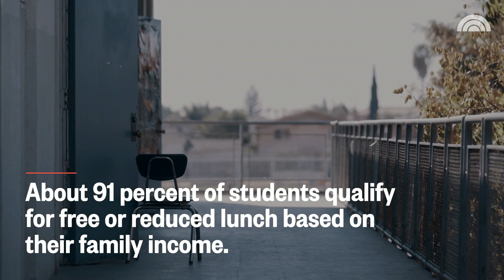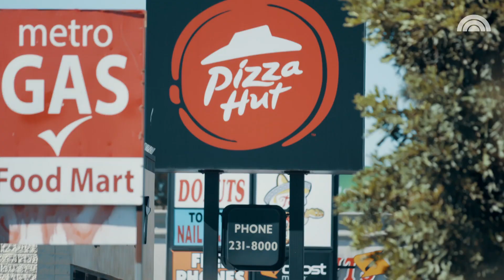This School Helps Students Eat Healthily In A Food Desert | TODAY ORIGINALS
At Manual Arts High School in Los Angeles, the options for healthy food nearby are limited. To combat this, teacher Bari Appelbaum and her students formed a club to plant an edible garden at the school.